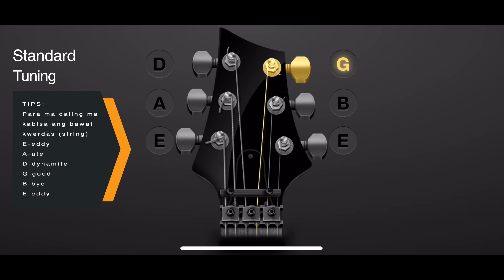Standard tuning for 6 strings acoustic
standard tuning